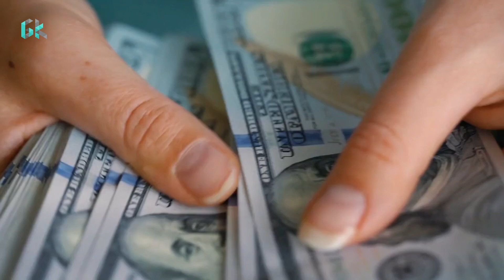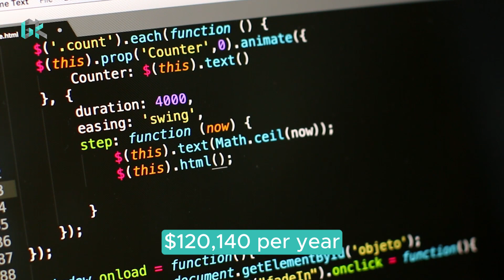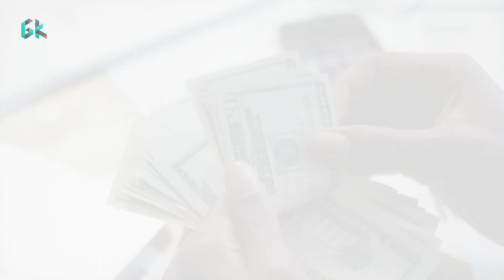The Hottest IT Jobs of 2023 That Pay Big | Highest Paying IT Jobs in 2023 | Global Knowledge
The top 5 highest paying IT Jobs in 2023 are.

Number 5. Cloud Architect.

Cloud architects are responsible for designing, implementing, and managing cloud-based solutions.
They help businesses move their IT infrastructure to the cloud, which can save them money and improve agility.
The average salary for a cloud architect is $115,940 per year.

Number 4. DevOps Engineer.

DevOps engineers are responsible for bridging the gap between software development and IT operations.
They help to automate and streamline the software development process, which can lead to faster time to market and improved efficiency.
The average salary for a DevOps engineer is $116,530 per year.

Number 3. Cybersecurity Engineer.

Cybersecurity engineers are responsible for protecting computer systems and networks from cyberattacks.
The demand for cybersecurity professionals is growing rapidly as businesses become more reliant on technology.
The average salary for a cybersecurity engineer is $118,590 per year.

Number 2. Software Engineer.

Software engineers are responsible for designing, developing, and testing software applications.
They are in high demand as businesses continue to digitize their operations.
The average salary for a software engineer is $120,140 per year.

Number 1. Data Scientist.

Data scientists are responsible for collecting, analyzing, and interpreting large amounts of data.
They use their skills to help businesses make better decisions.
The average salary for a data scientist is $122,840 per year.

These are just a few of the many highest paying IT Jobs in 2023. The specific salary for each job will vary depending on experience, skills, and location. However, all of these jobs offer good earning potential and opportunities for career growth.

If you are interested in a career in the IT sector, there are many resources available to help you get started. You can take online courses, attend sessions, or get a degree in computer science. With hard work and dedication, you can land one of these highest paying IT Jobs and build a successful career in IT.